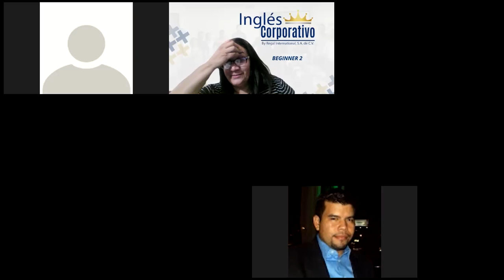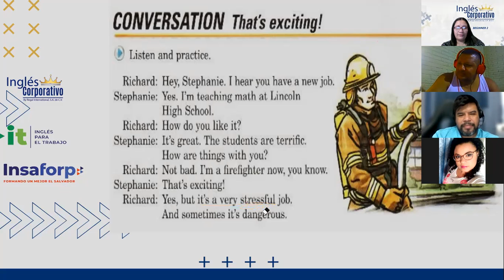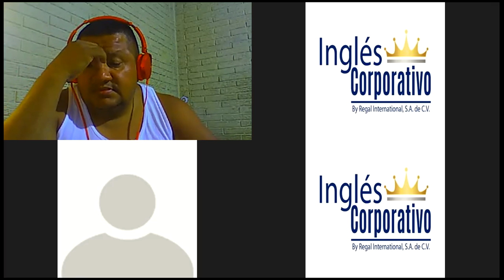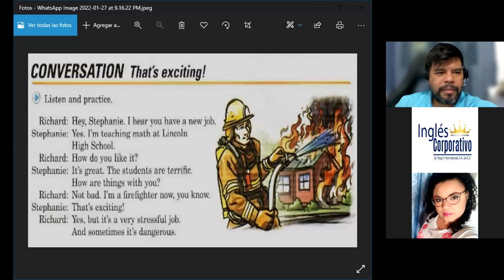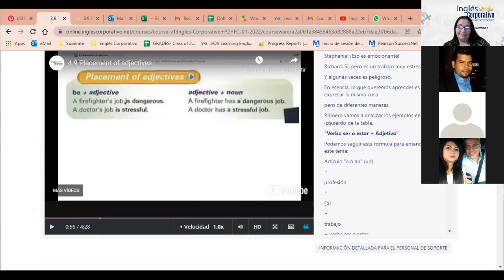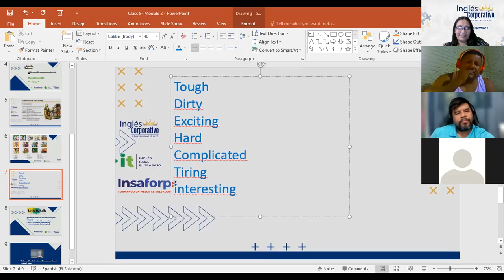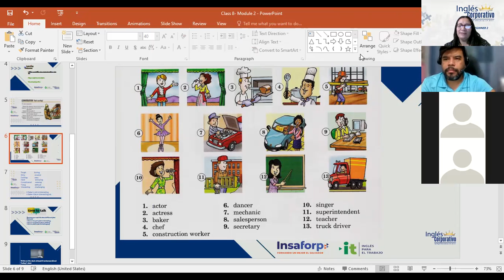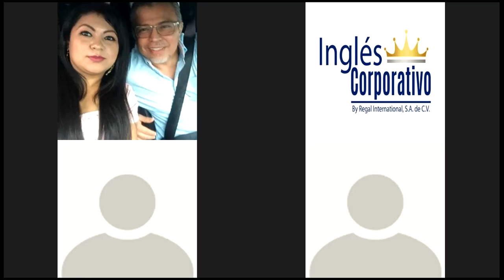Ingles Corporativo- I think a doctor´s job is difficult